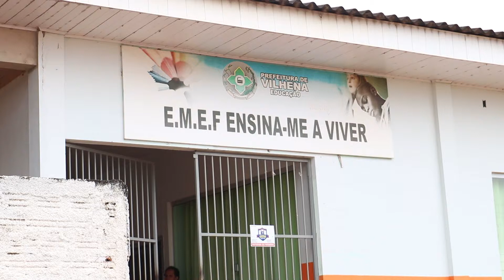Mais de 100 alunos lancham em apenas duas mesas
Reportagem e narração - Maelly Nunes
Imagens - Joel Jonas
Edição - Matheus Anciloto